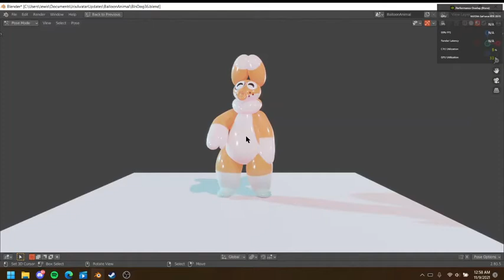Dynamic bones test in Blender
Quick test of with my balloon animal character.